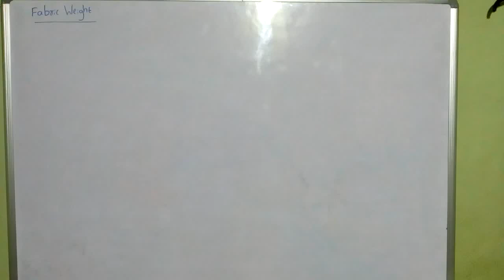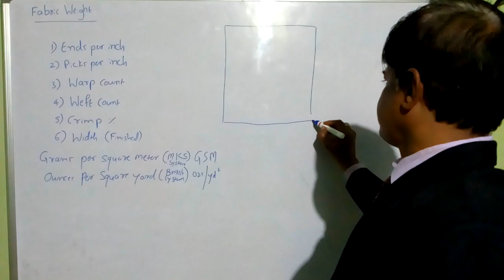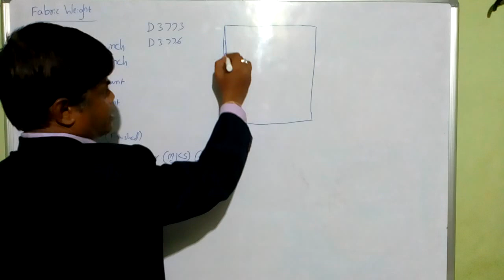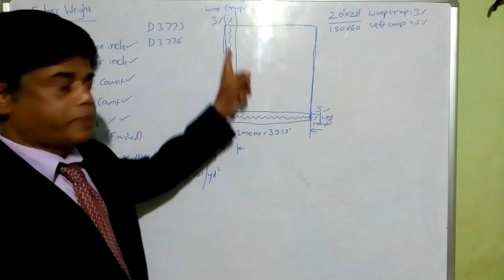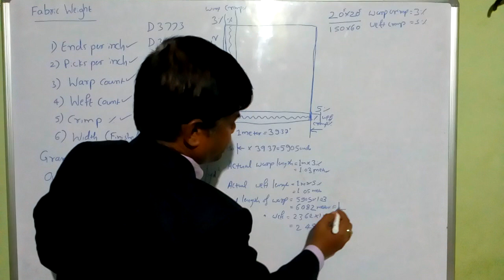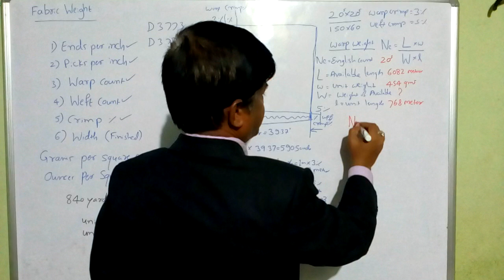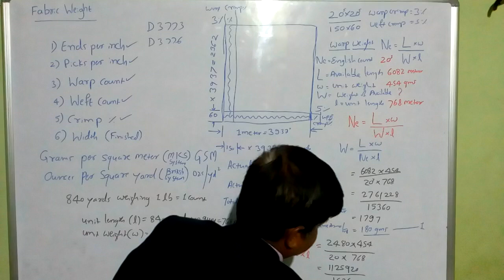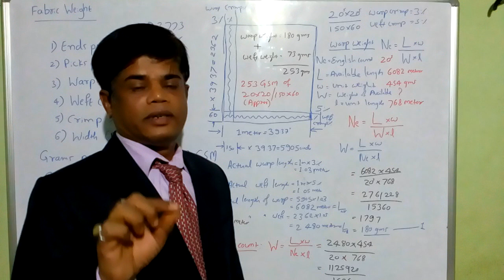Fabric weight I Fabric weight estimation | Fabric weight calculation | GSM I Textile testing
Please click below link to read textile notes in written form.